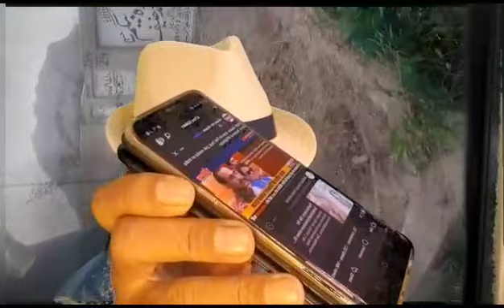Especial Projects Infomatik @ New World Order and IMF Schalter on Pakistanis. Exclusive by Munir .